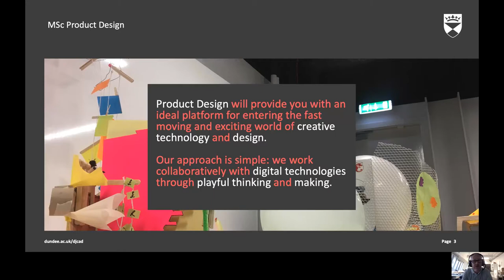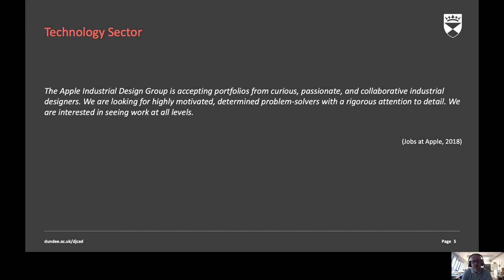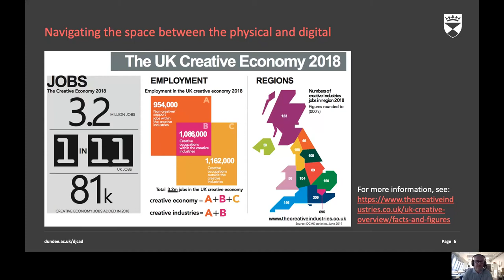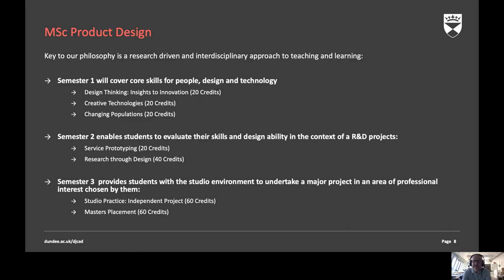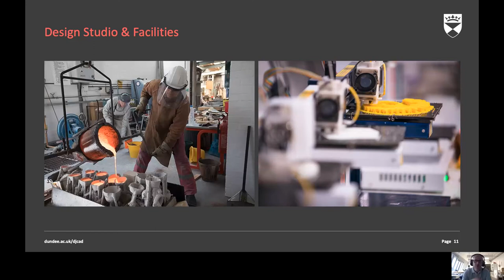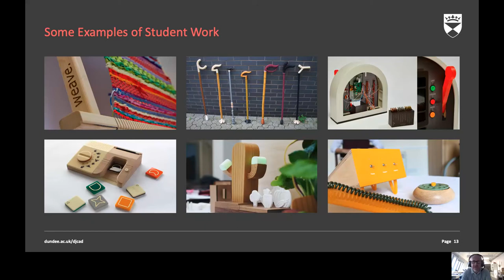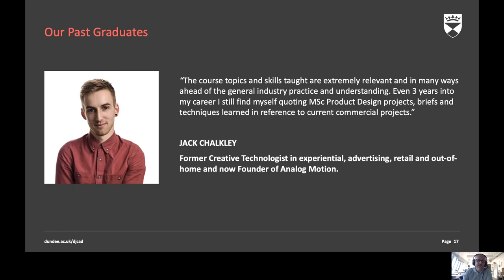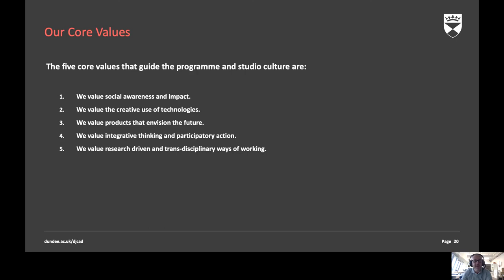MSc Product Design Course Presentation | DJCAD | University of Dundee